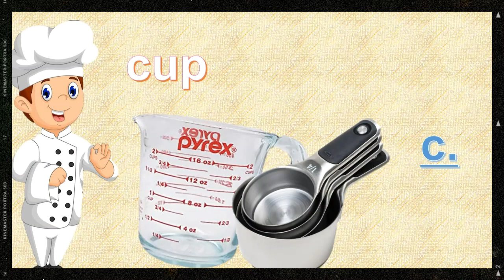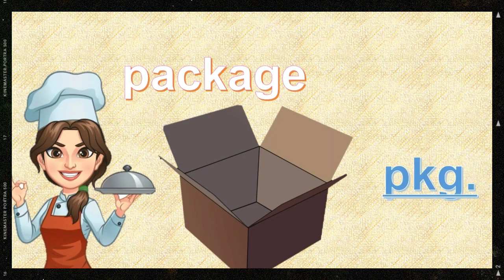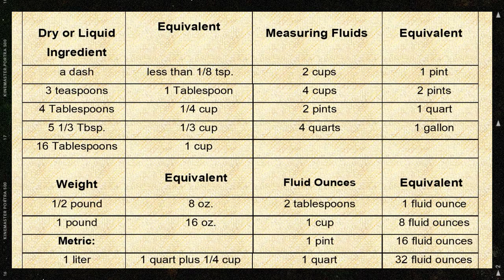Abbreviation and Equivalent of Measurement ni Cookery | TLE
COOKERY EXPLORATORY
QUARTER I
Abbreviation and Equivalent of Measurement ni  Cookery

Happy Learning!